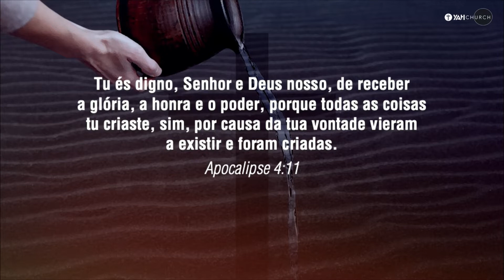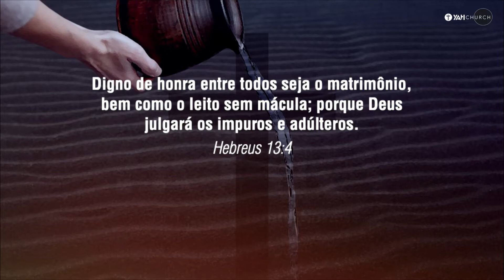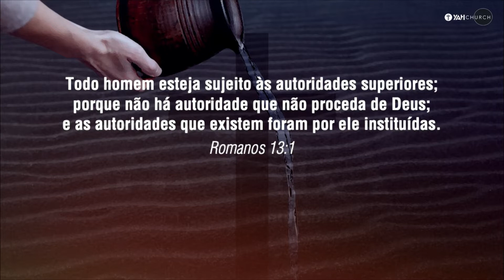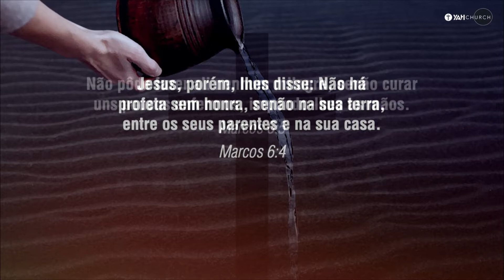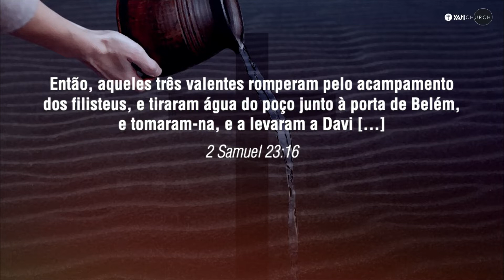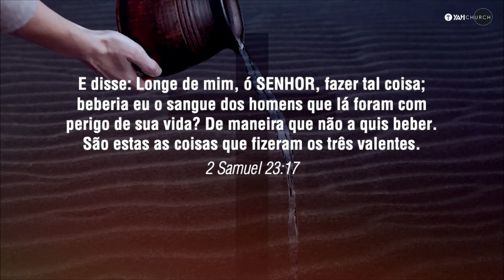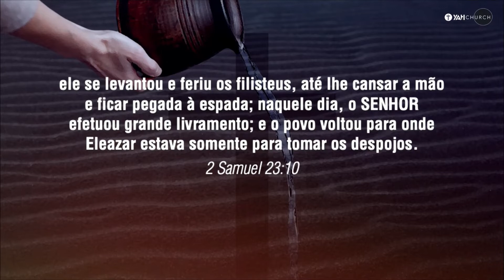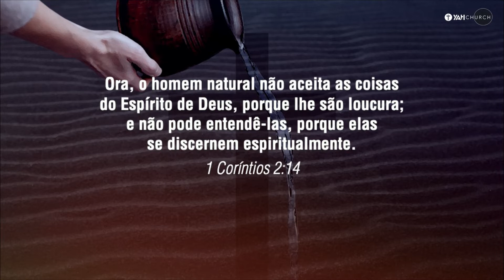O VALOR DA HONRA | Palavra de Hoje | Israel Santos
Mensagem pregada pelo Pr. Israel Santos na YAH Church em 21 de Novembro de 2021 - Culto das 8h30.